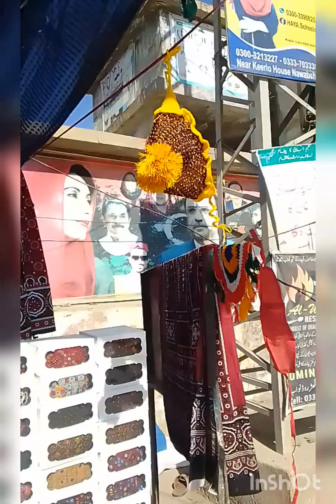Sanidhi 5 DEMEBER k Tayare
sanidh sakfat day ke Tayare